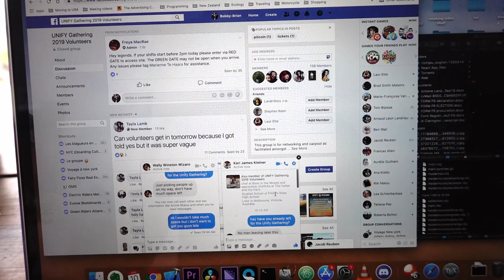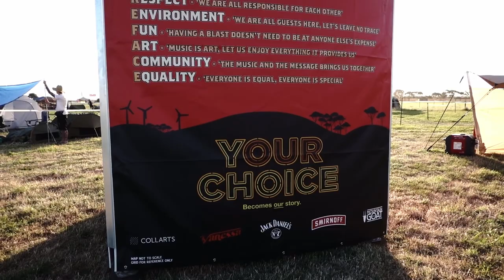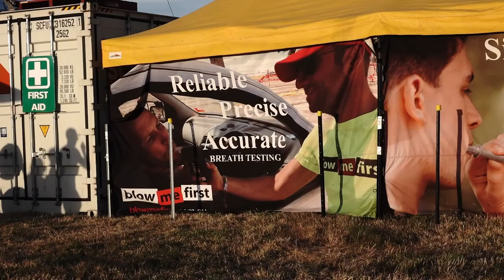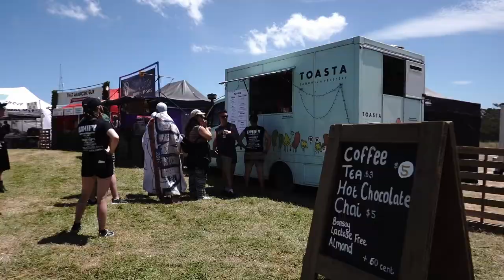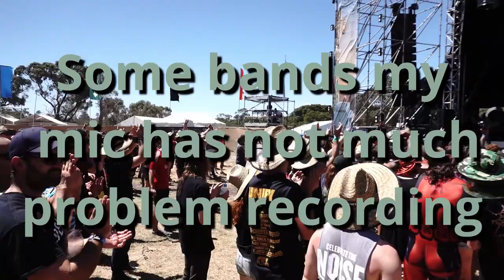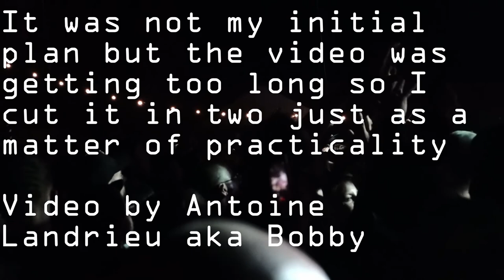Unify Gathering 2019 Part 1 / A View From The Pit / Drown This City / Dream On Dreamer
It was not my initial plan but the video was getting too long so I cut it in two just as a matter of practicality

Before 12:08 it just me figuring out how to get there
Starting at 12:08 we got footage of the Emo Party
Friday footage starts at 14:00
Drown This City is at 16:13
Hand Of Mercy is at 17:25
Dream On Dreamer is at 17:43
Ocean Grove is at 19:48
Karnival is at 21:00

Special Thanks to Blow Me First people who trusted me and got me access to this festival.

Video by Antoine
Landrieu aka Bobby

Last Second - Silent Partner

Lance Taber with Sweet Mind
and Off The Clock
make sure t check out
part 2 it should up
quickly